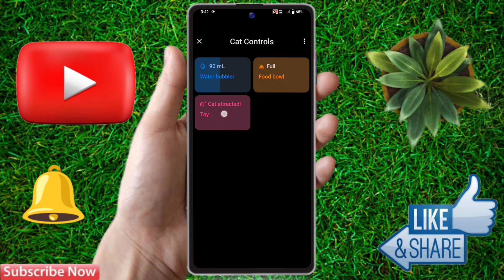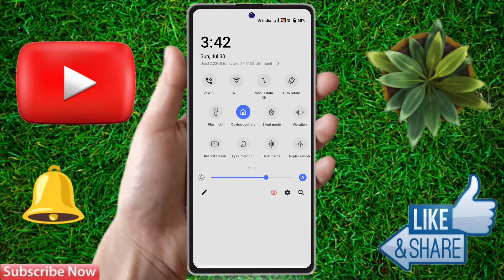how to disable device control in vivo t2 pro, vivo t2 pro device control off kaise kare